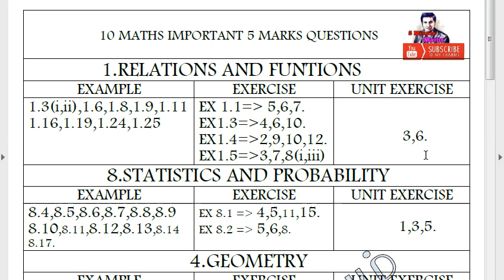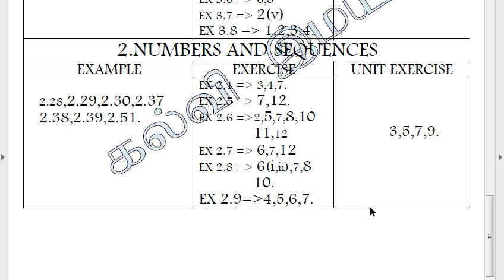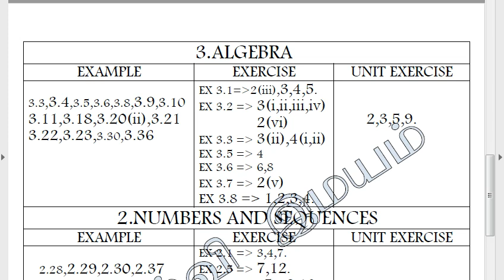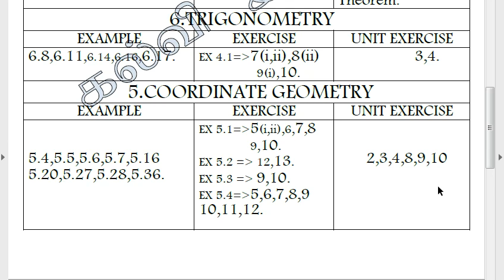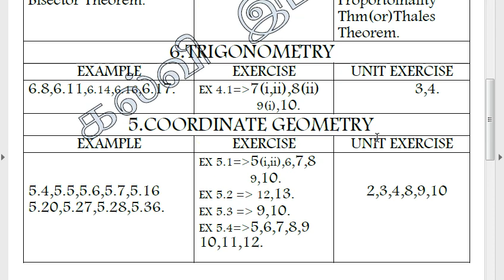10th STD Maths Important 5 Mark Questions | 5 minute maths